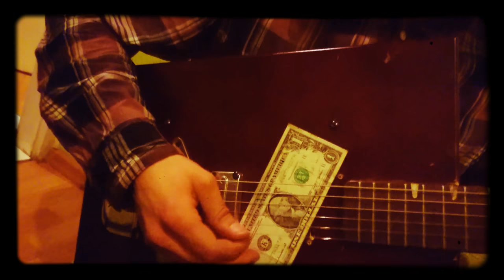Viktor J. Kuznetsov playing Feelin Bad Blues Ry Cooder Crossroads custom guitar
Viktor J. Kuznetsov playing Feelin Bad Blues by Ry Cooder, Crossroads OST,
October 2017: Wroclaw, Poland
Guitar: Custom cigar "cuttlery" box guitar, assembled by Viktor J. Kuznetsov

Thank you for the video: Wojtek Deren